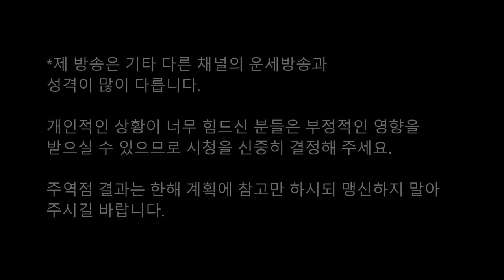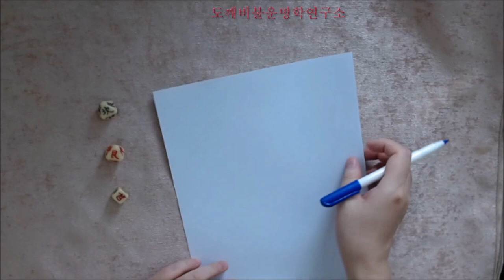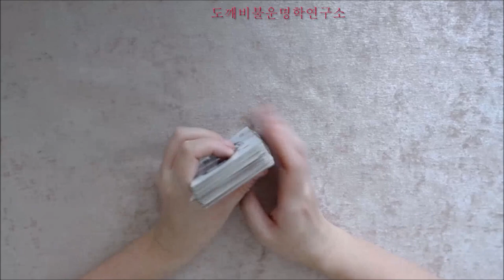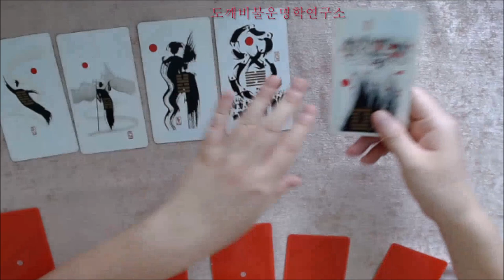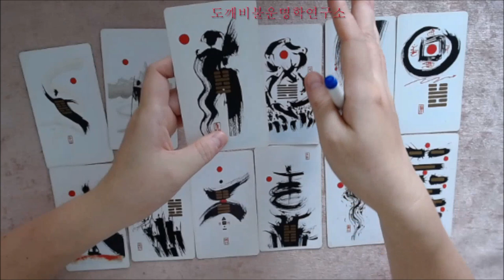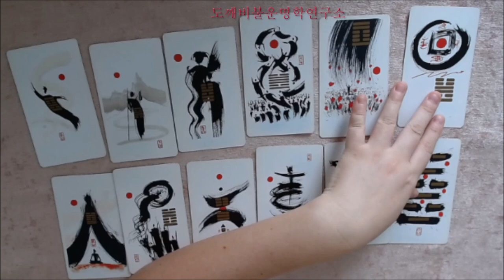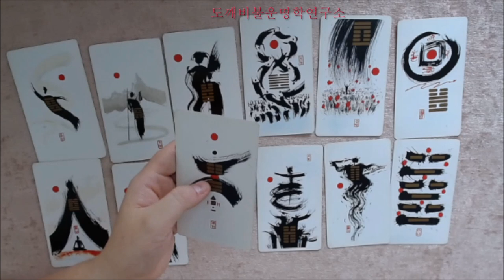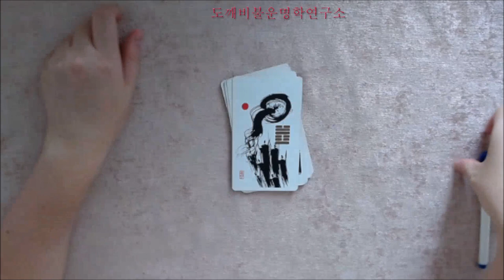🧧주역으로 미리보는 1992년 임신년(壬申年) 🐒원숭이띠생의 2022년 임인년(壬寅年) 신년운세🎐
주역괘 : 건지기제(蹇之旣濟)

道陟多阪(도척다판) 牛馬岏蟮(우마완선)
車不利載(차불리재) 請求不得(청구부득)

길을 오르는데 비탈이 많아서 우마가 꼬불꼬불한 길을 간다.
수레에 싣고 가기가 불리하니 청구해도 얻지 못한다.